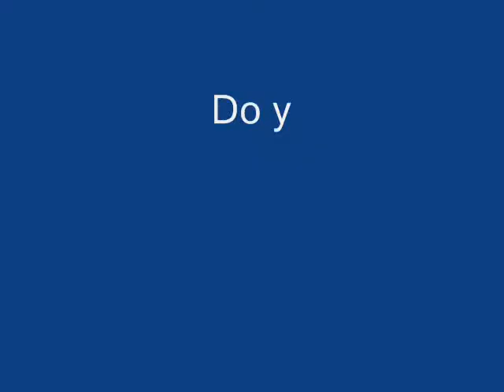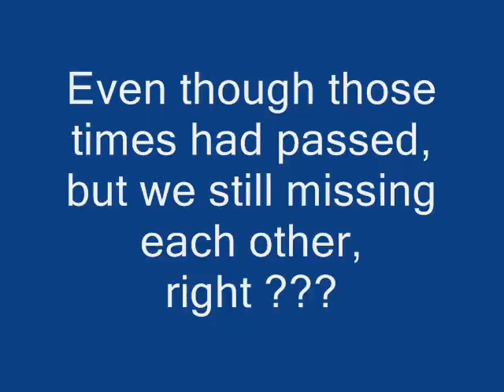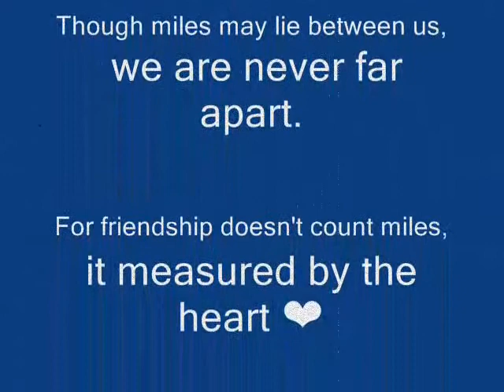We are Friends Forever!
Best memory of us KS EP 1st gen.